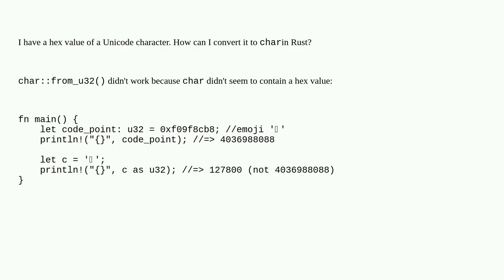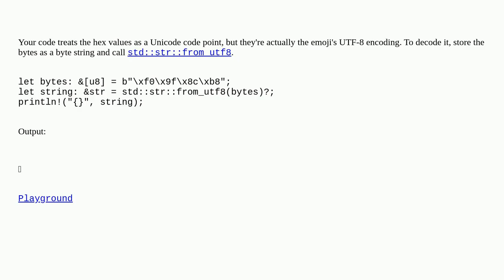How to convert UTF-8 hex value to char in Rust?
A special thanks goes out to the community

  rust unicode